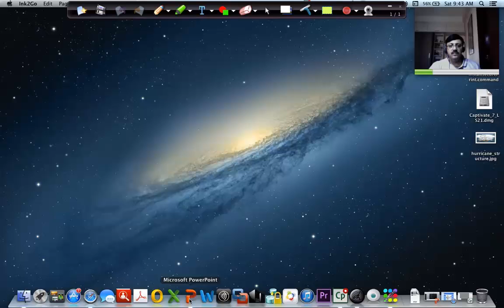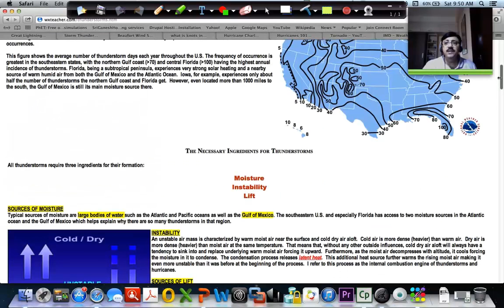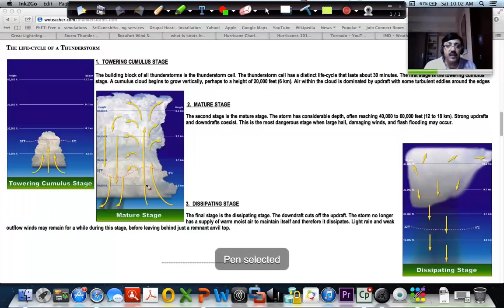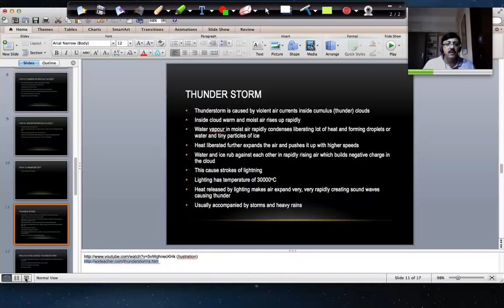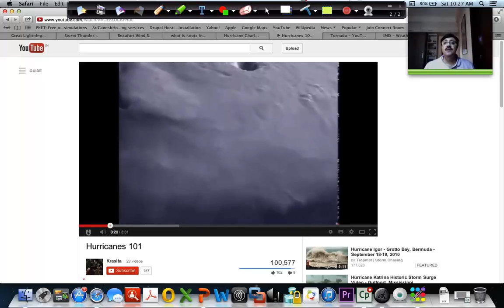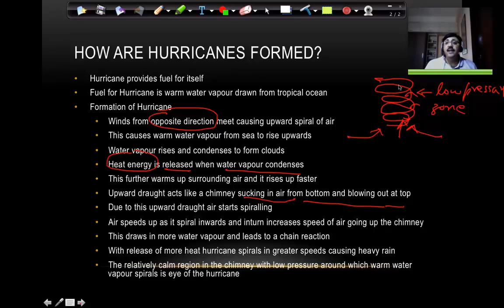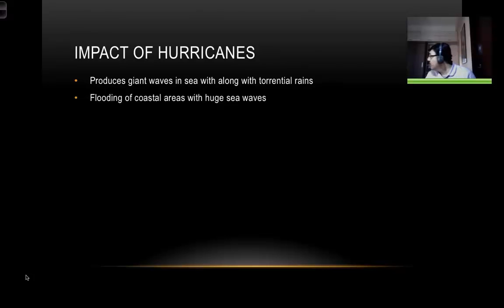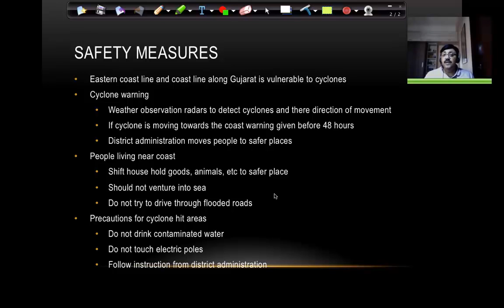Winds Storms Cyclone class 7 CBSE ICSE Session 3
What creates thunder storms?
How are hurricanes formed?
What are tornados?